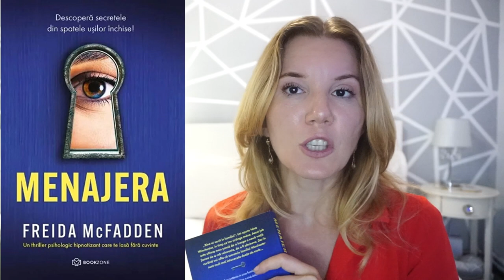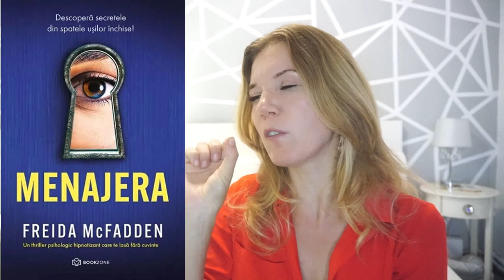Ce am citit în iulie 2023 | Wrap Up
Bine că s-a dus iulie 2023! Nu a fost o lună grozavă din perspectiva lecturilor, dar hai să zicem...! ▼▼▼

💟✔ E M A I L

💡INFORMATII UTILE:
CE PORT: